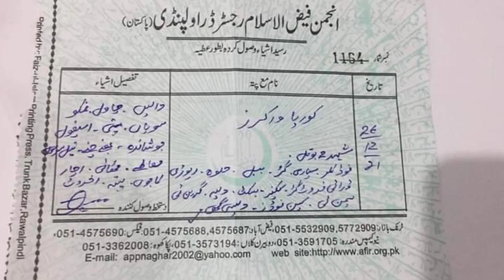South Korea Next Registration | Kia Larkia Korea ja Sakti Hain | Korea next Flight | Maqsood Ahmad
In this video, you'll learn how easy it is to apply for a korean visa online. if you're interested in visiting korea, you'll need to get a visa. this video will show you which forms to fill out and how much it costs to get your visa in korea and for going korea What is your minimum age? Waht is your Qualification ? korea ke Exams me kis tarah ke sawaal atay hain ? korea jane ke liye apko agents kis tarah dhoka detay hain ? Which type of question are in exam for korea ? and Korean visa update! How to get a Korean visa in a few easy steps.
Video Topics..
1- South Korea Work Visa For Pakistani 2021
2- South Korea Jobs Salary in 2021
3- Korea Kaise Ja sakte hain
4- How to get South Korea visa
5- South Korea Visa Update 2021
6- South Korea Jane ka Tarika
7- korean exam in Pakistan 2021
8- korea salary for pakistani
9- online korea ka visa kaise apply karain
10-How to apply for Korean visa
South Korea Next Registration
Kia Larkia Korea ja Sakti Hain
Korea next Flight